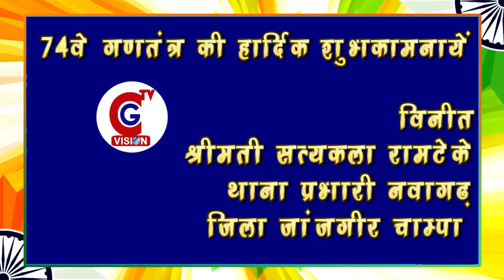JANJGIR: 74वे गणतंत्र की हार्दिक शुभकामनायें...विनीत श्रीमती सत्यकला रामटेके थाना प्रभारी नवागढ़